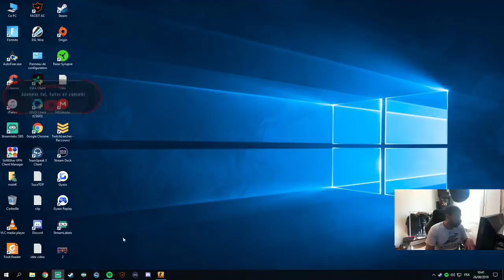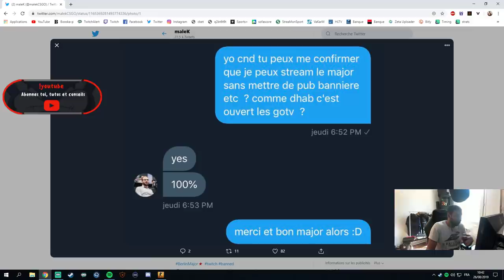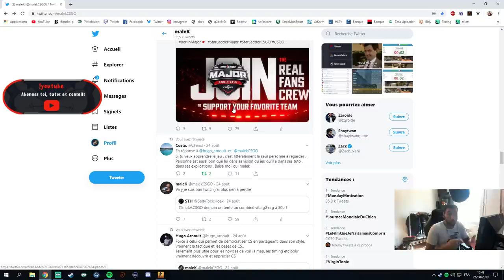1PV me fait BAN de twitch